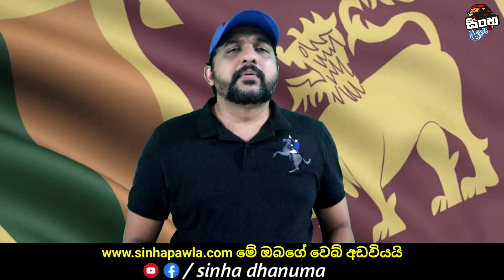අසභ්‍ය චිත්‍රපටි ඔබ බලනවද? | Sinhapawla Awareness Video